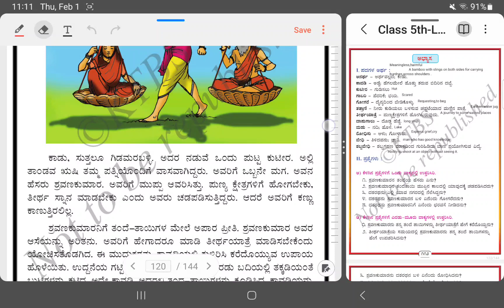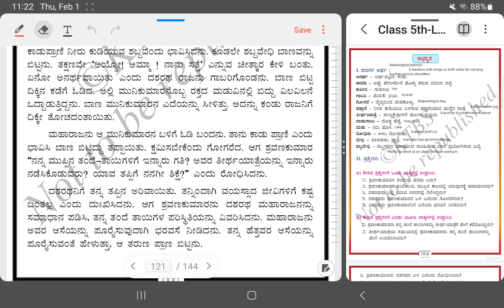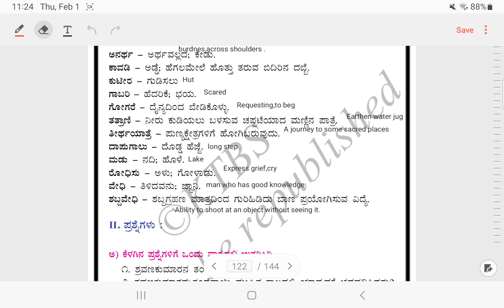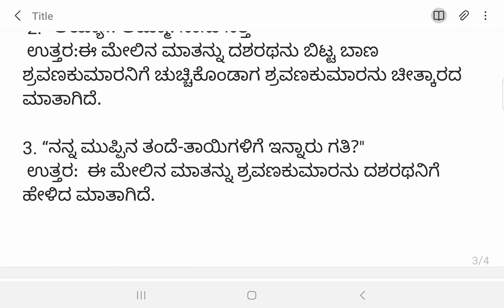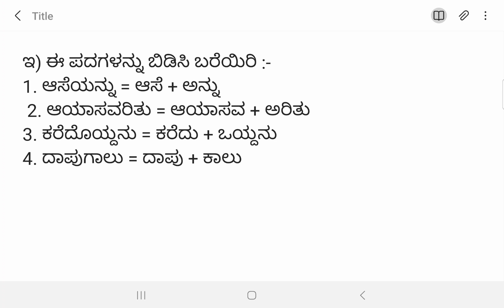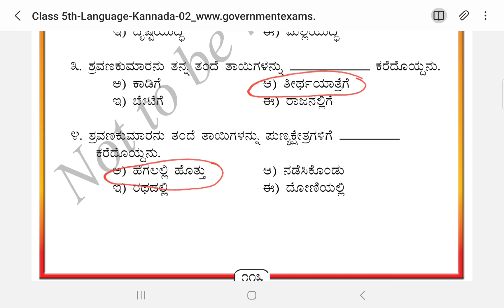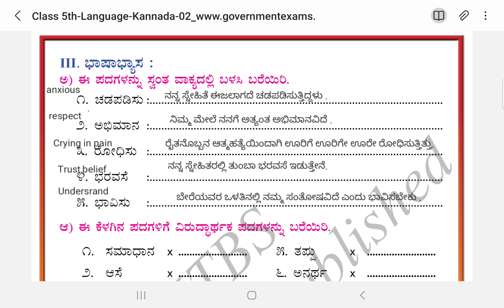Tili kannada class 5-CBSE-ಶ್ರವಣಕುಮಾರ-Sravanakumara-Lesson and Exerciseexplained in English